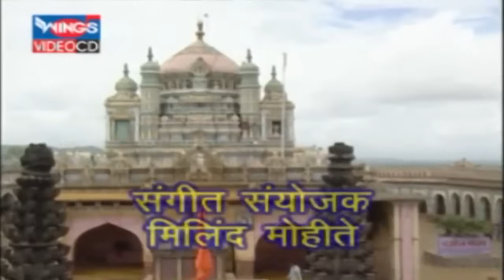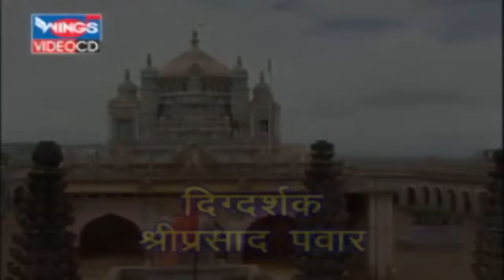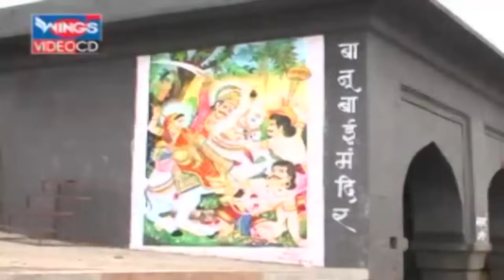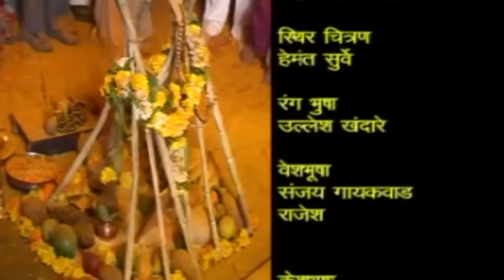संपूर्ण जागरण गोधळ | खंडोबा भक्तिगीते | छगन चौगुले | Sampurna Jagran Gondhal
Wings Marathi is a leading music producing label in India. This channel contains vast numbers of Marathi devotional songs as well as other related music albums and regional language video songs including khandesi, vidarbha, konkani, nagpuri, kolhapuri ect...
We bring to you a store house of Marathi Songs, Marathi Katha, Gondhal, Jagran, Bhaktigeet, Lokgeet, Koligeet & a lot more.

Singer : Chhagan Chougule
Lyrics : Chhagan Chougule
Music Label : Wings Music